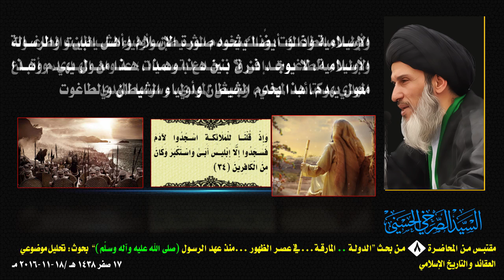المرجع الصرخي : قضية المهدي ليست قضية مليشيات بل المهدي انسانية وعدالة وعطاء